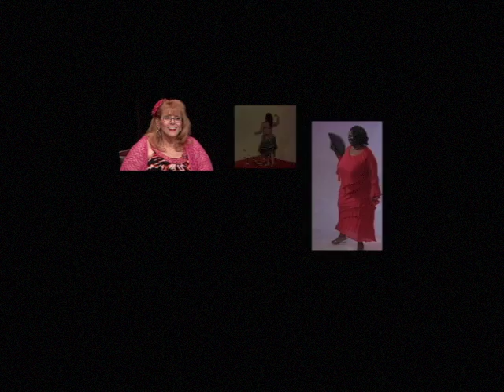Goddess BBW TV 072216B Love Sex & Fat